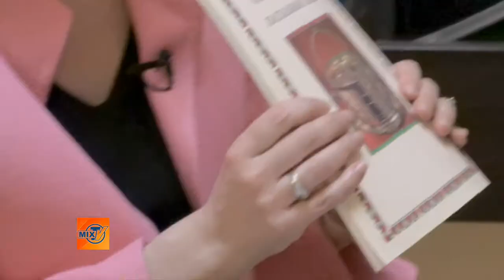Встречаем Песах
О традициях праздника рассказывает раввин Тина Гримберг